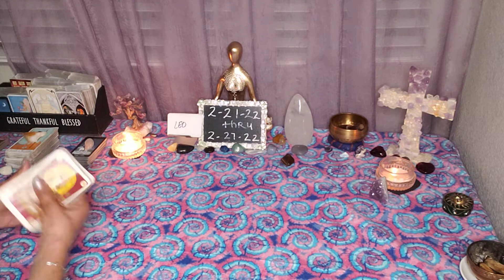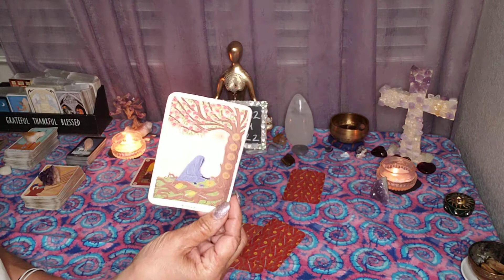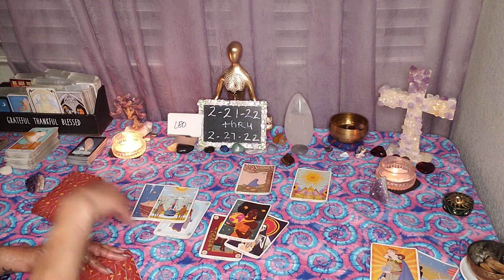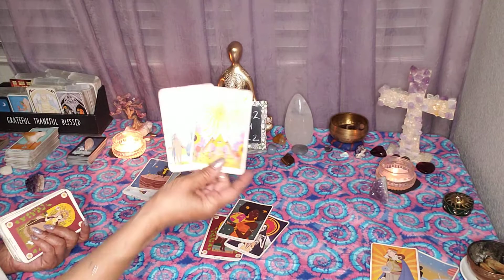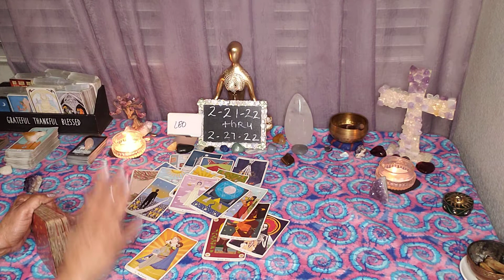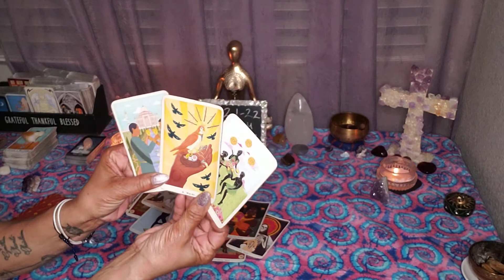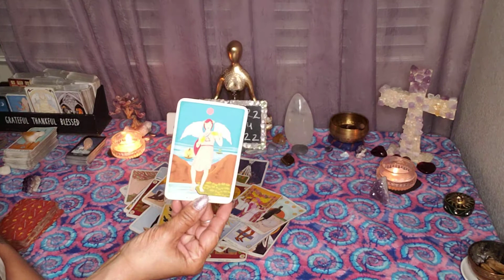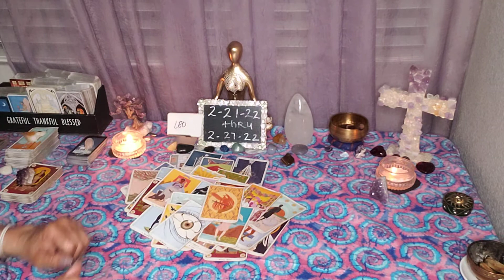Leo ♌Weekly 2/21/2022. Good work Leo 🦁 👏 Abundance of Opportunities and Love 💘